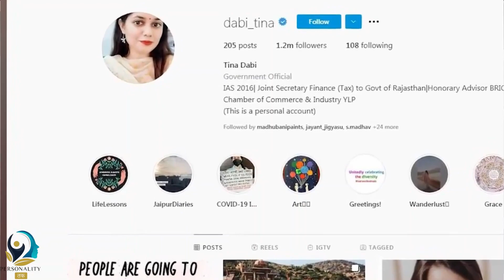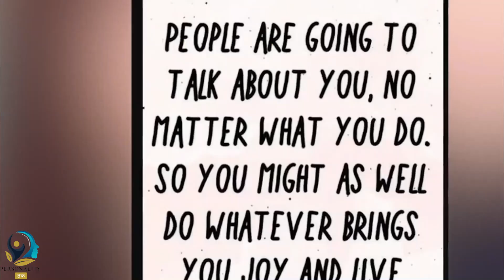IAS Tina Dabi and Athar Aamir Khan 'Love to Divorce' story trending | इस वजह से तलाकI Personalitytak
IAS Tina Dabi and Athar Aamir Khan 'Love to Divorce' story trending | इस वजह से तलाक

IAS Tina Dabi and Athar Amir Khan getting divorced. The love story of IAS Tina Dabi and Athar Aamir Khan is one of the most famous love stories in India. But Tina Dabi and Athar Aamir Khan have applied for divorce in Jaipur family court. Watch how Tina Dabi and Athar Khan fell in love then got married and now getting divorced? There is a big debate on social media about the relationship between Tina Dabi and Athar Ali Khan.
Two years after the wedding, Tina Dabi, who topped the Union Public Service Commission examination (2015 batch), and Husband IAS Athar Khan have filed for divorce with mutual consent in a family court in Jaipur.
After three years of marriage, IAS topper couple Athar Aamir Khan and Tina Dabi have formally separated as a Jaipur family court granted them divorce. Both had filed the divorce with mutual consent last year after strain in relations. The celebrated IAS couple had married in 2018 after they had started dating each other in 2016. The couple's marriage was termed as a symbol of communal harmony by several politicians including Rahul Gandhi. Tina is currently joint secretary in Rajasthan Government while Athar is the commissioner of Srinagar Municipal Corporation.

साल 2015 टीना डाबी का नाम उस वक्त हर जगह छा गया जब उन्होंने UPSC परीक्षा टॉप की.. इसी परीक्षा में दूसरा नंबर हासिल किया था कश्मीर के अतहर आमिर खान ने... जो टीना डाबी से परीक्षा में टॉप पर आने की रेस में हार गए लेकिन दोनों का प्यार IAS की ट्रेनिंग के दौरान परवान चढ़ा और दुनिया की फिर्क के बिना 2018 में शादी भी कर ली. लेकिन शायद किस्तम को कुछ और ही मंजूर था.. 10 अगस्त को IAS टीना डाबी और
उनके IAS पति अतहर आमिर के तलाक को अदालत की मंजूरी मिल गई है.. दोनों ने आपसी सहमति से करीब 9 महीने पहले जयपुर के फैमिली कोर्ट में अर्जी दी थी.. अब 10 अगस्त को कोर्ट ने तलाक पर फैसला सुनाते हुए तलाक की अर्जी को मंजूरी दे दी.. और दोनों की लव स्टोरी हमेशा हमेशा के लिए खत्म हो गई

IAS Toppers Tina Dabi, Athar Khan File For Divorce
'Whatever brings you joy': IAS officer Tina Dabi after formal divorce with Athar Aamir Khan
Tina Dabi - Athar Ahmed: IAS जोड़े टीना डाबी- अतहर आमिर की लव स्टोरी का हुआ The End, इस वजह से तलाक